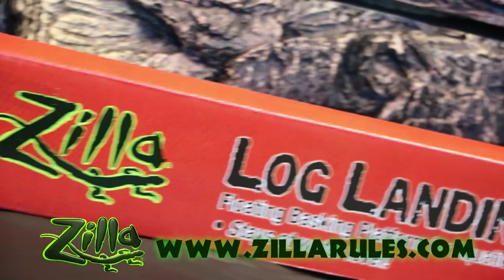MEET THE RAT SNAKES!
Rat snakes are amongst my favorite snakes, and in this video, I travel across the United States and find some of the coolest rat snakes out there!

About Rat Snakes
Rat snakes (or ratsnakes) are members – along with kingsnakes, milk snakes, gopher snakes and others are of the subfamily Colubrinae of the family Colubridae. They feed primarily on rodents and birds. With some species exceeding 2.5 m (8 ft) in total length, they can occupy top levels of some food chains. Many species make attractive and docile pets and one, the corn snake, is one of the most popular reptile pets in the world. Other species can be very skittish and sometimes aggressive, but bites are rarely serious. Like nearly all colubrids, rat snakes pose no threat to humans.

► OFFICIAL RATTLE ON MERCH!